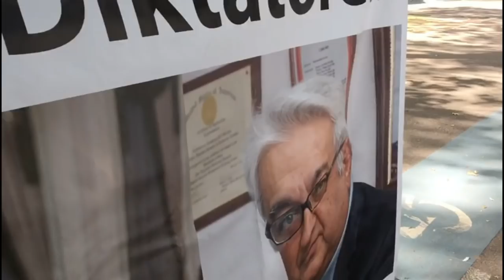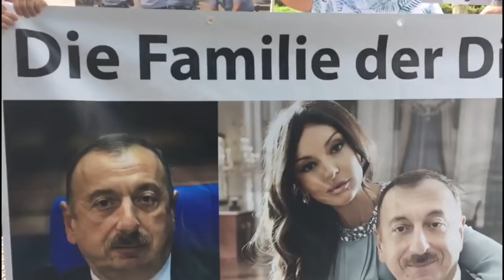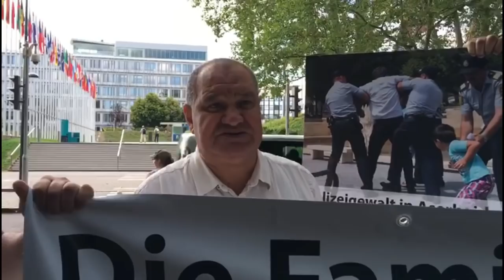Elşad Məmmədov İlham Əliyevdən dələduzluğa son qoyulmasını tələb etdi.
Avropa Parlamenti binasında aksiya